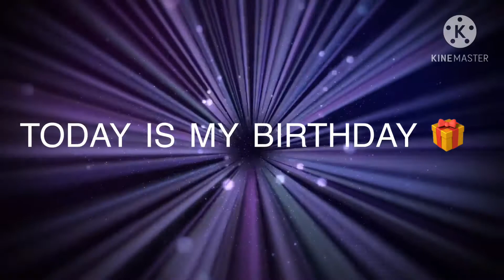Beagle baby birthday celebration 🥳 || bhubhu cutest beagle baby